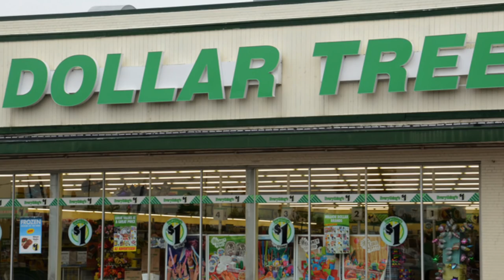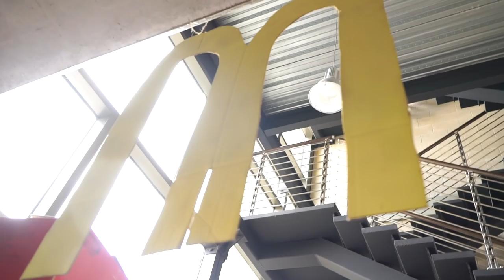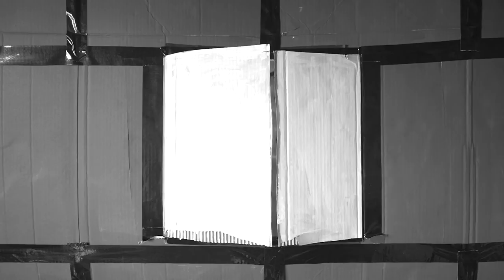MEGA GIANT McDonalds Box Fort!!!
Big shoutouts to PAPA jake the sharerers for making dope box videos!! They inspire me a lot in the box fort universe! let me know if i should make more too! I love box forts and i think its a great way to get creative!!!

⬇️MORE MARMAR⬇️

Hi, I'm Marlin I make DIY, Gaming, And Vlog Videos. Occasionally I do some pretty crazy stuff with my cousin Guava Juice A.K.A Guava Roi. I love to cook and make things I just never posted it on the interwebz untill now! Random Facts: I am Cambodian american and a Stage trained actor.